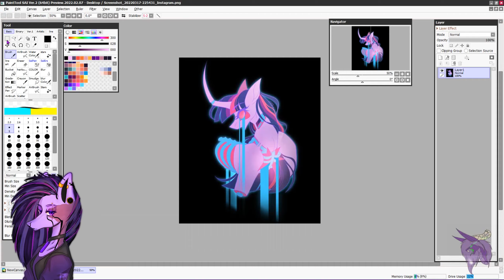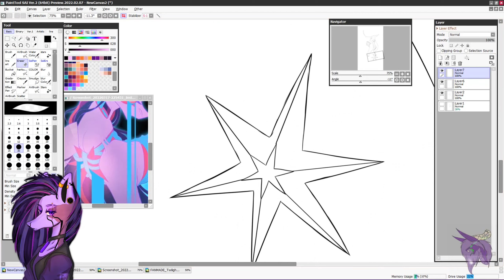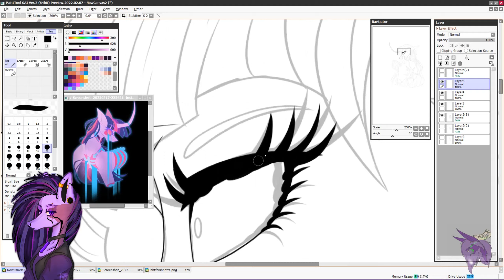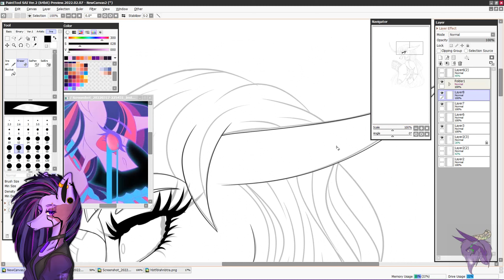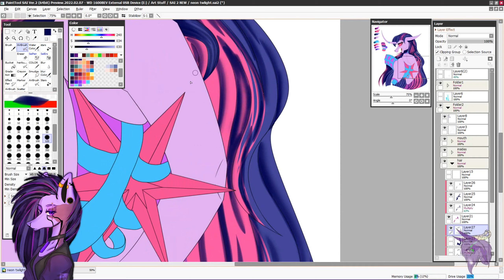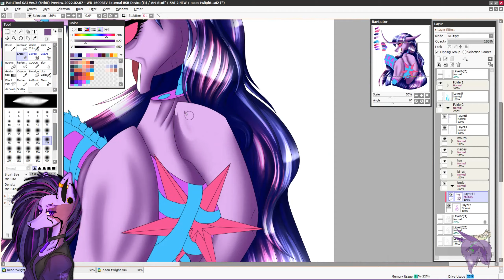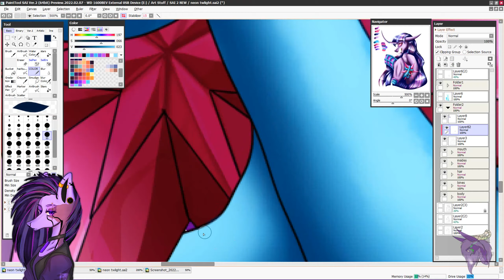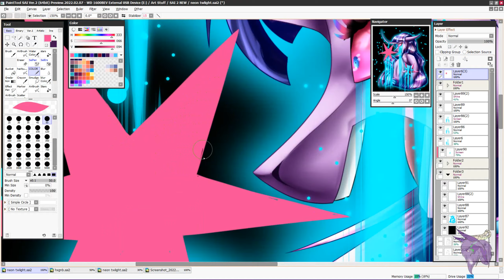NEON GORE [MLP] Overpowered Friendship (SPEEDPAINT)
I FINALLY FINISHED THIS FOR A CHALLANGE ON IG. that is hosted by inspired pixels. PLEASE CHECK THEM OUT.

i and VERY PROUD OF THIS PIECE. i never thought it would come out this freaking stunning.

art work in the bottom left corner made by Akari_